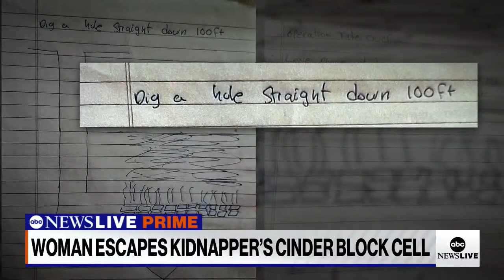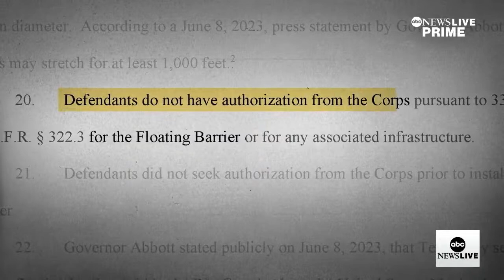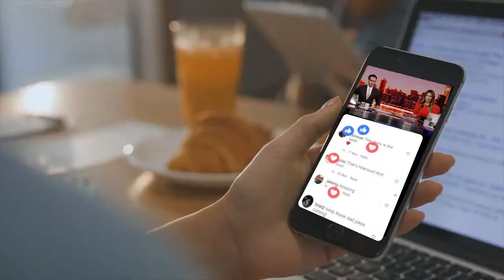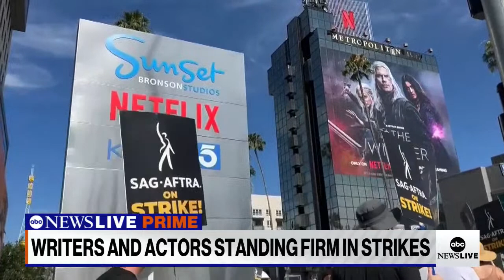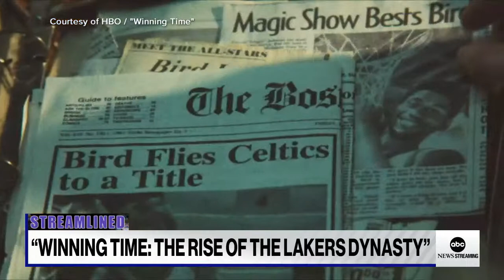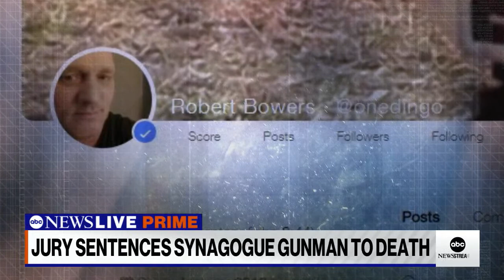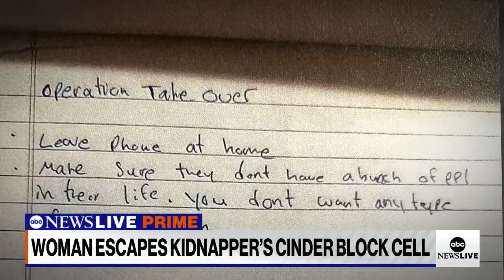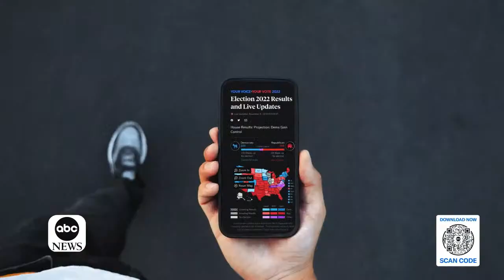ABC News Prime: Trump to appear in court; Battle over buoys along Texas border; Quincy Isaiah intv.